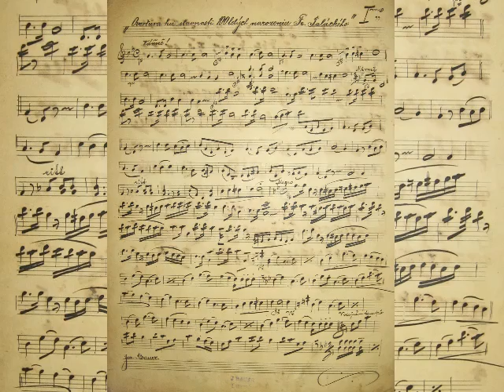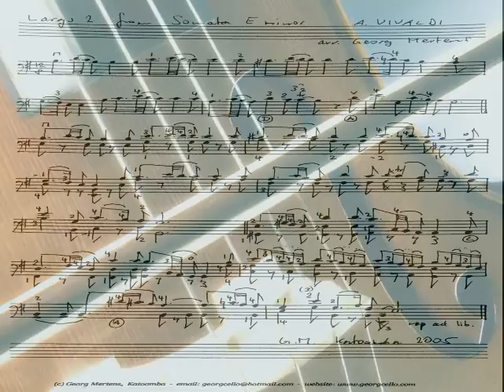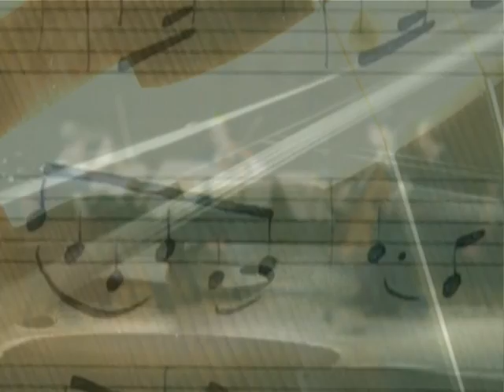Classical Music - String Quintet - "La Strada A Damasco" in E-Flat Major ...or "Hidden Canon"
Written to Honor the Memory of Marlene Friesen, my High School Music Teacher.
Performed by:  The Wildhorse String Quintet.
This piece, my second composition, is a Sonata-Rondo. There are sections that are remeniscent ( to me ) of Vivaldi and a little Mozart, and unfortunately a bit of a 20th Century / "Modern" Sound...it's just the way it went. perhaps, it works out to sound like an older score. Perhaps " Neo Baroque Nouveau" ???
Listen for the Hidden Canon...not exactly in D.